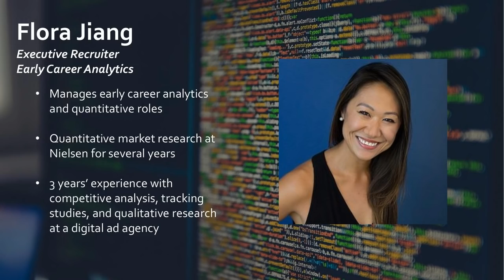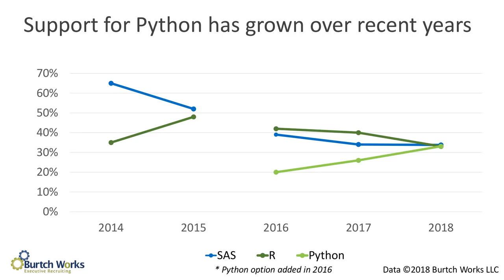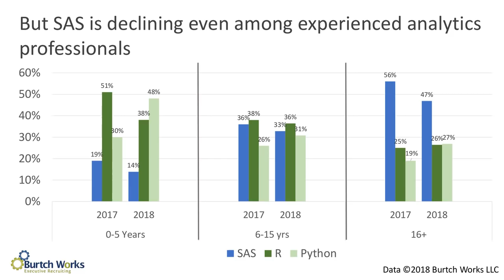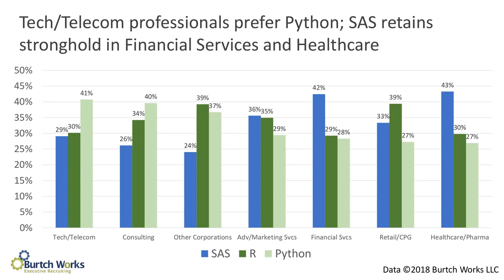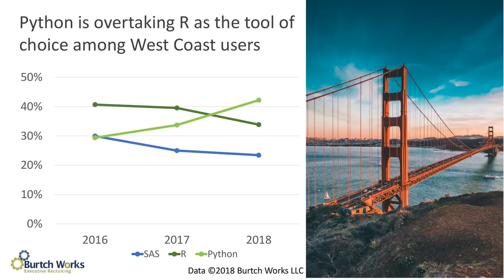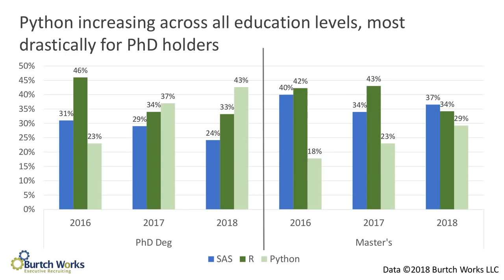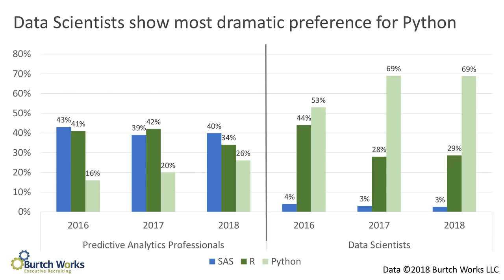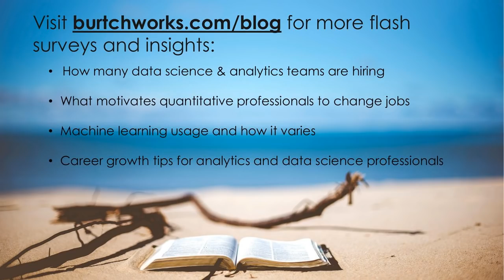2018 SAS, R, or Python for Analytics & Data Science: Which Tool is Preferred?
Which tool do analytics professionals and data scientists REALLY prefer – SAS, R, or Python? And which tool should you learn?

We’ve been surveying our network for the past five years to see how preferences change each year, and to see how they vary by a variety of demographic factors.

In this mini-webinar we examine SAS, R, and Python preferences by:

• Region
• Industry
• Education
• Years of experience
• Data Scientist vs. traditional Predictive Analytics Professionals
• Multi-year trends for different factors

PLUS: Our advice on which tool you should learn.